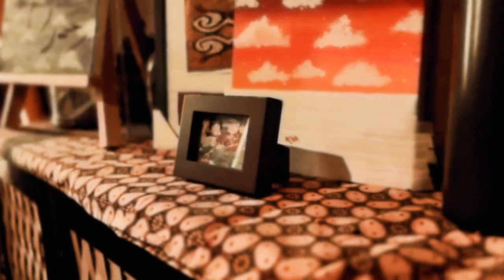Selamat Hari Pahlawan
Semangat perjuangan para pahlawan adalah inspirasi untuk kita semua. Namun, pahlawan tidak selalu datang dari mereka yang berjuang dalam menyelesaikan masa penjajahan.

Pahlawan mungkin mereka yang hadir dalam kehidupan kita, menjadi penolong di hidup kita.

Coba, tengok sedikit ke sampingmu. Adakah seseorang yang hadir membantu Kamu untuk menjalani hidup yang lebih baik?

Kepada mereka yang hadir dalam hidup kita dan sudah rela berjuang. Terima kasih pahlawan.